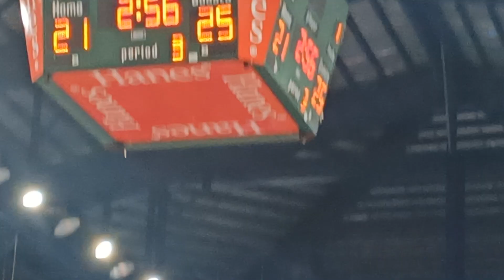Oct 31 Preliminary Round Set-3 || ANG INTENSE NG LABAN!! || Akari vs Cignal || PVL2023